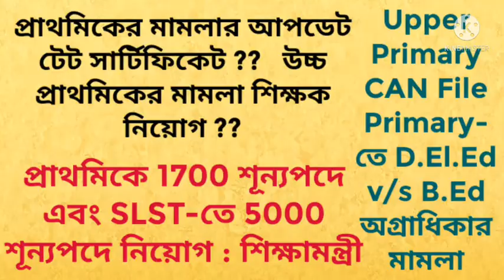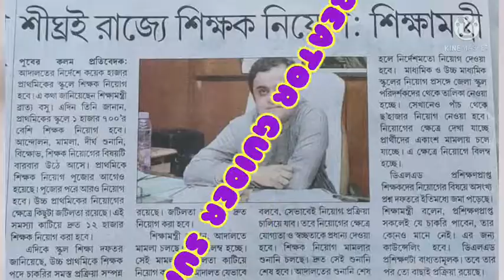শীঘ্রই রাজ্যে শিক্ষক নিয়োগ : শিক্ষামন্ত্রী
wbprimarytetnews primary news update#notinclud news updates#new update#news update#wb primary tet result 2014#wb primary tet 2017 result